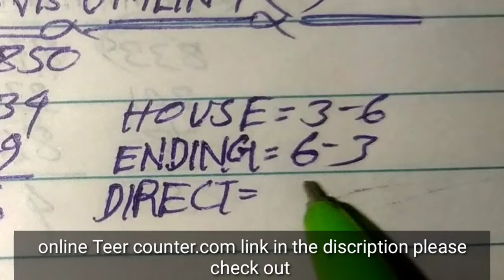24/6/24/ khanapara teer | khanapara teer results Shillong Meghalaya teer formula Target numbers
24/6/24/ khanapara teer | khanapara teer results Shillong Meghalaya teer formula Target numbers

Teer se paysa keyse kamay?
2)How to make money online?
3)How to make money teer?
4)Tee kay hai?
5)What is khanapara Teer target number?
6) What is Teer?
7) Shillong teer results
8)khanapara teer results
9) Shillong teer target
10) khanapara teer target
Online Teer Counter